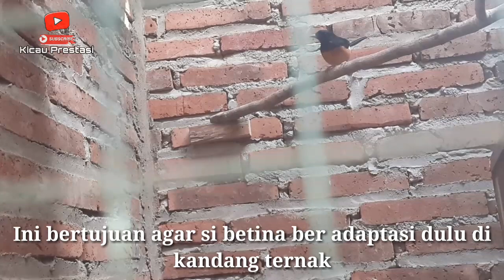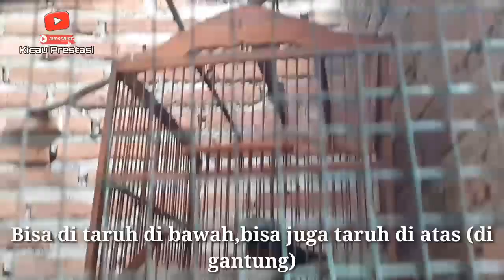Penjodohan murai batu yang benar 100% BERHASIL | kicau mania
Salam kicau mania, Penjodohan murai batu yang benar 100% BERHASIL | kicau mania

Di channel kicau prestasi ini juga tersedia masteran burung
Murai batu, cucak ijo, kacer, pentet, cililin, cucak jenggot, kapas tembak, lovebird, kenari dan masih banyak lagi yang lainnya.
Juga ada video lomba burung berkicau,untuk jadi tolak ukur para kicau mania sebelum menerjunkan gacuk nya ke arena perlombaan burung